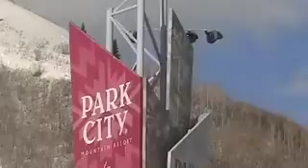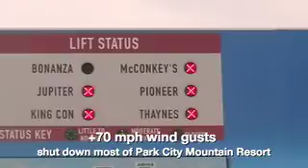Park City 3-4-09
high winds shut down most of the mountain...